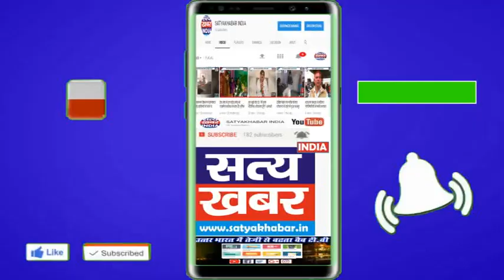मौसम के साथ साथ आधिकारिक अव्यवस्था की मार झेल रही सफीदों अनाज मंडी